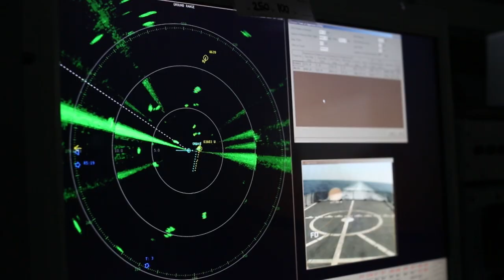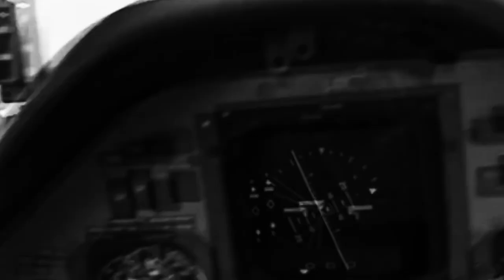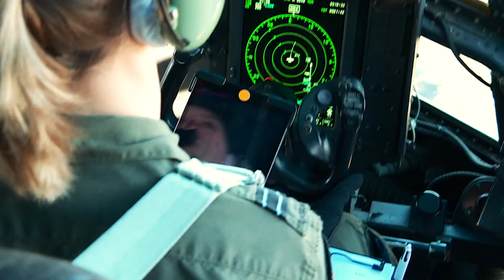On The Left - Sisters In Arms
On The Left
Sisters In Arms

The After the War album, commissioned by the Australian War Memorial and produced by Garth Porter, commemorates and honours the men and women who are serving or have served our country during wartime and peace.

Coinciding with the 100th anniversary of the signing of the Armistice on 11 November 1918, marking the end of the Great War; the album spans from Gallipoli and Passchendaele, to the sinking of HMAS Canberra in 1942 in the waters off Savo Island, to the Battle of Long Tan in a rubber plantation in Vietnam, and the blurred and dusty battle lines of Afghanistan.

After the War presents original tracks alongside well-known Australian classics - sung by a host of notable Australian artists, including Lee Kernaghan, John Schumann and Glenn Shorrock.